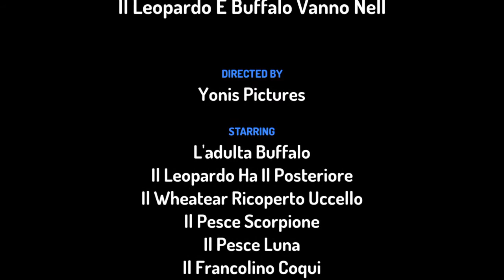Il Leopardo È Buffalo Vanno Nell'oceano Pacifico